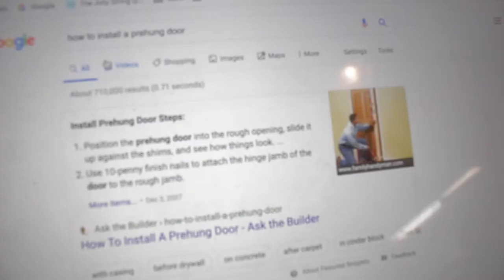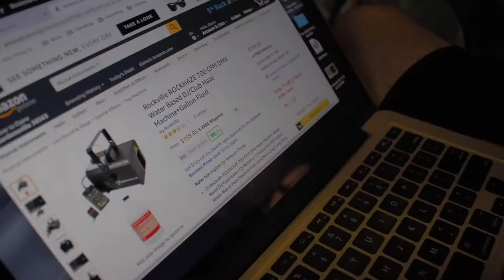JSQ Vlog 3 - New House Update!